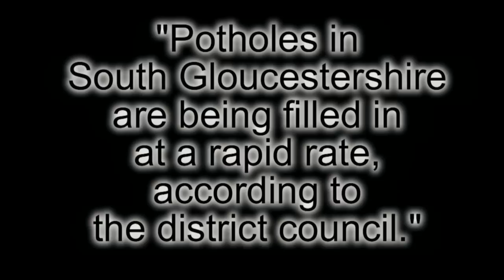Pothole Thornbury 1 - Park Road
A very poor section of road, with several old patches and plenty of new holes, in Park Road, at the junction with Chatsworth Park.

Soundtrack
Seamus Moore - The Pothole Song

Thornbury Bristol "South Gloucestershire" Avon pothole road resurface tarmac maintenance "Park Road" hole street uneven surface resurfacing